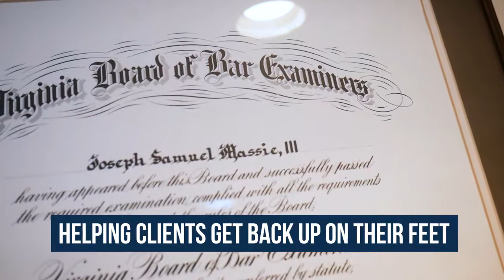THE MASSIE LAWFIRM Richmond VA 23219